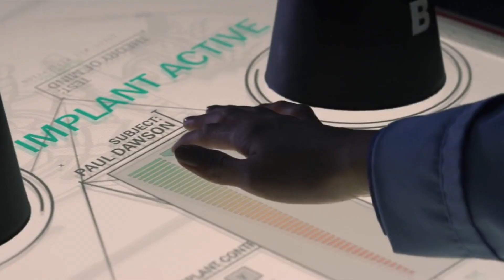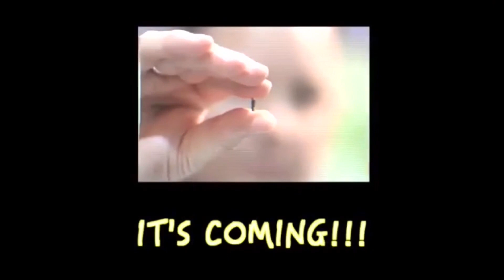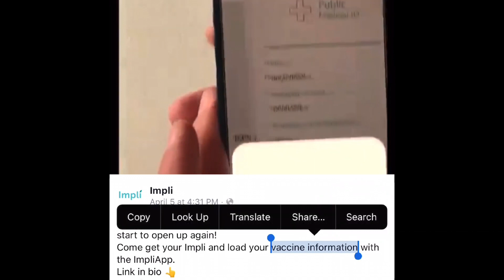Ep:2 | SOMEBODY SAID "IMPLANT"!!??